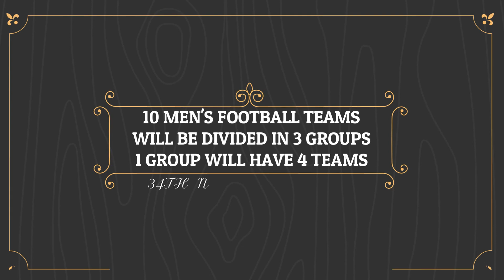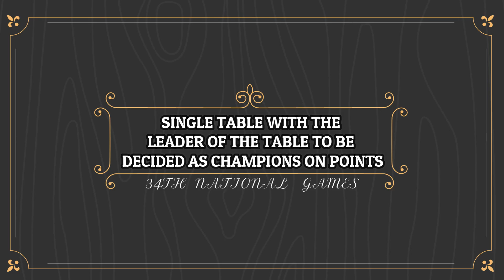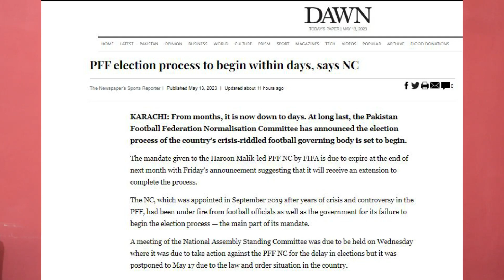PAKISTANI FOOTBALL PLAYERS TO BE SELECTED IN NATIONAL SQUAD ON BASIS OF 34TH NATIONAL GAMES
In this viideo Enthusiastic Commentator will talk about 34th National Games in quetta and how its format will pan out. How Pakistani local players will be selected for the national squad for SAFF Championship on the basis of their performances in quetta and what did PFF President Haroon Malik say in response to the IPC ministry and government pressure.